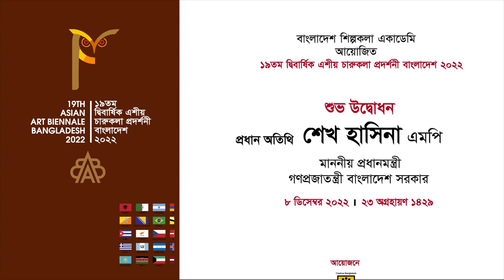19th Asian Art Biennial Bangladesh 2022।Participation of 114 countries।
The grand opening of the Asian Art biennale Bangladesh 2022 held on 8 december 2022 at the National Theatre Hall of the academy at 10:00 am.